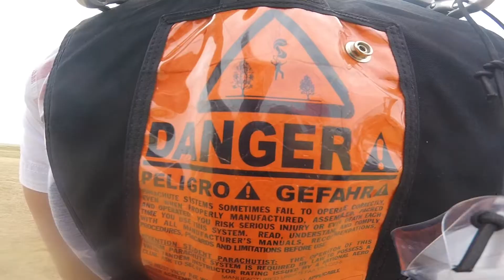MATT B Sturgis 2021 Day 2